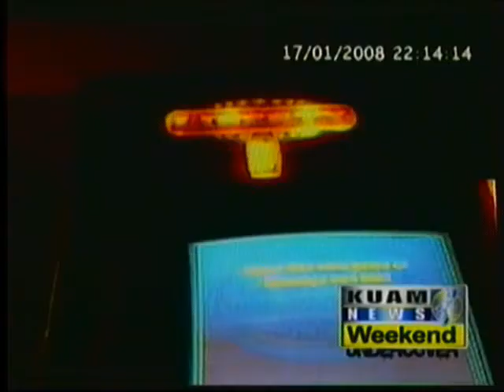Guam Music fighting for gaming machine licenses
Supreme Court justices have taken Guam Music, Inc.'s appeals under advisement, as the company is asking the island's high court to compel the Guam Department of Revenue & Taxation to issue licenses for Liberty and Uncle Sam machines that they contend are legal.